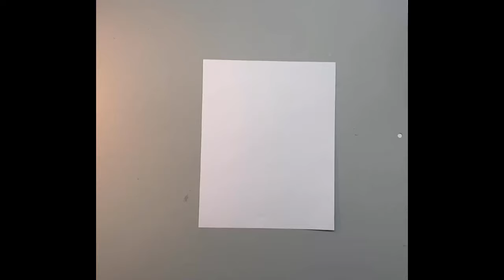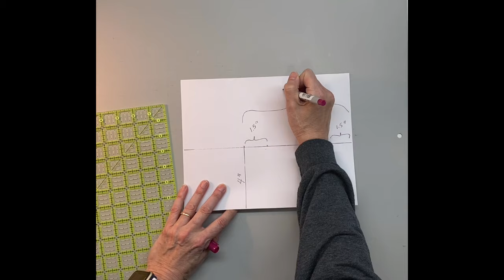☀️ How to Draw Your Own Trapezoid Template ☀️ Quilting Template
☀️ WELCOME! ☀️. I need a trapezoid for a project I want to try, so rather than purchase a template I decided to make my own! Quick and Easy!  Enjoy!

Music used under license/subscription:
Sun, Sun, Sun (Instrumental Version)  ~ Pastis